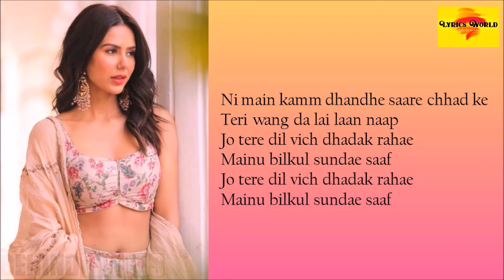WANG DA NAAP Lyrics :- Ammy Virk Latest Song 2020 | Ft. Sonam Bajwa Latest Song 2020 | White Hill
White Hill Music presents new Punjabi song Wang Da Naap by Ammy Virk feat Sonam Bajwa

Credits :

Song : Wang Da Naap
Singer : Ammy Virk
Lyrics : Harmanjeet
Music : Gurmeet Singh
Mix & Master :  Sameer Charegaonkar
Editor & Color Grading : Guri Dhindsa
Directed & Choreographed : Ritchie Burton
DOP : Deepak Sharma
Online Promotions : KixTix Media
Produced by : Gunbir Singh Sidhu & Manmord Sidhu
HOD Production : Vikram Kohli (White Hill Studios)
IMPORTANT NOTICE  -- These All Things are Copyrighted. All Right to above Music Label & No Copyrighted Infringement intended. ©️ If any producer or label has an issue with this song or picture, please get in contact with us and we will delete it immediately.